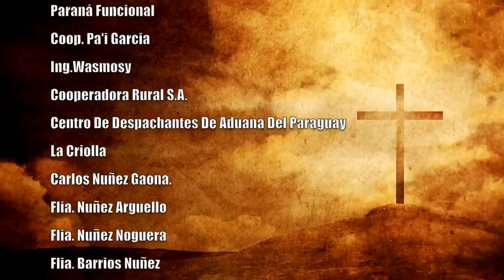Misa 28 de julio 2023